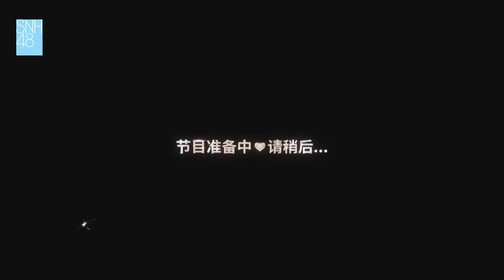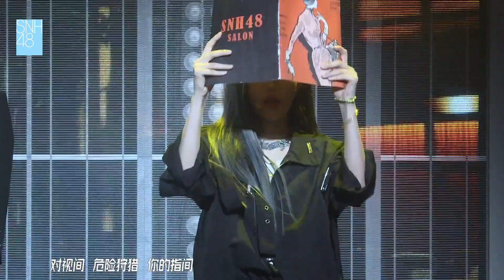【SNH48】TEAM HII《终极任务》B版公演 最佳拍档第三季半决赛 《无声的探戈》《渊》《Dominated（支配人）》